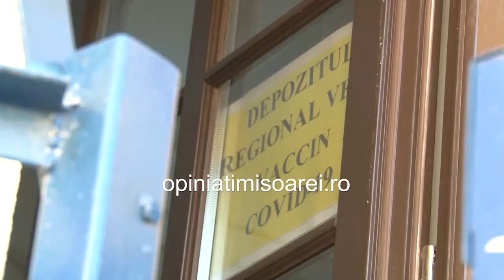Vaccinul anti COVID 19 adus cu avionul la Timisoara. Sunt peste 10.000 de doze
Peste 10.000 de noi doze de vaccin anti COVID 19 au ajuns la Timisoara cu avionul. Containerele, insotite de politie militara, preluate direct de pe pista. Foto si video